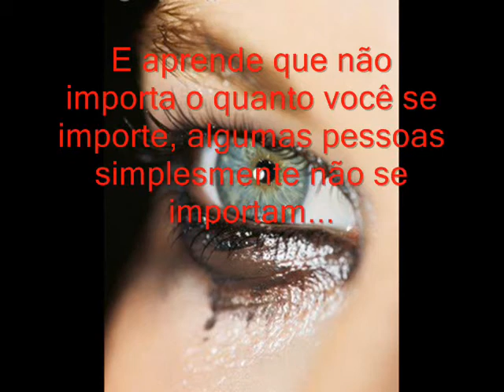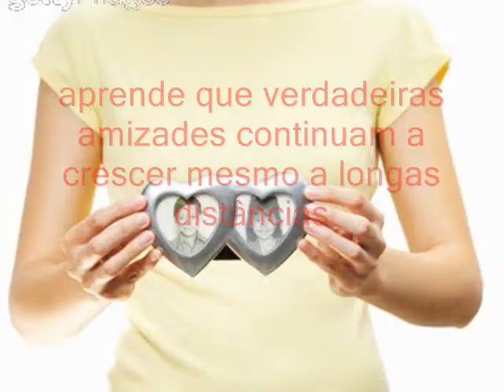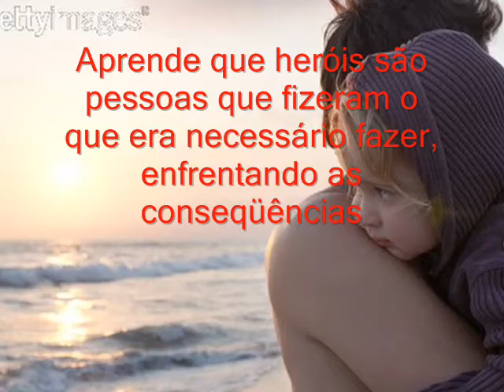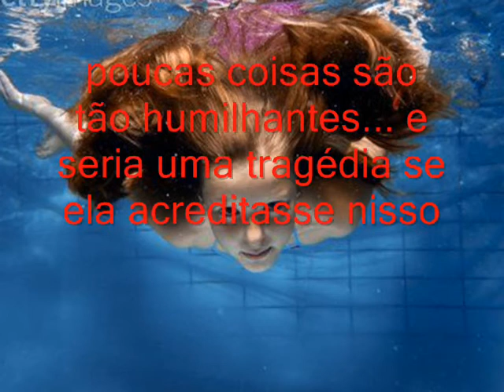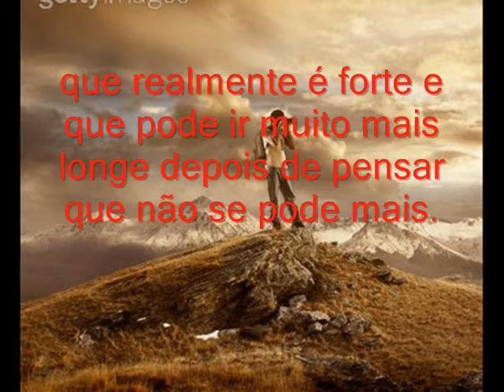"Um dia você aprende que..."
-não importa em quantos pedaços seu coração foi
quebrado, o mundo nunca pára para que você o conserte .
aprende que o tempo não é algo que possa voltar para
trás . portanto, plante seu jardim e decore sua alma, ao
invés de esperar que alguém lhe traga flores ;D

-William Shakespeare